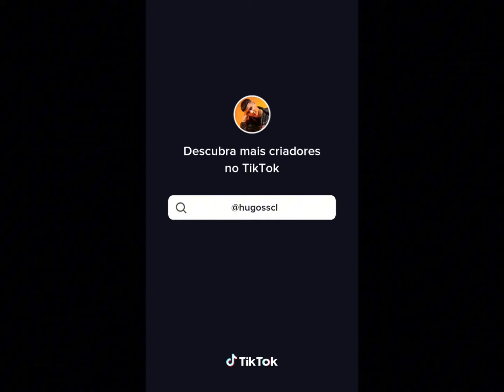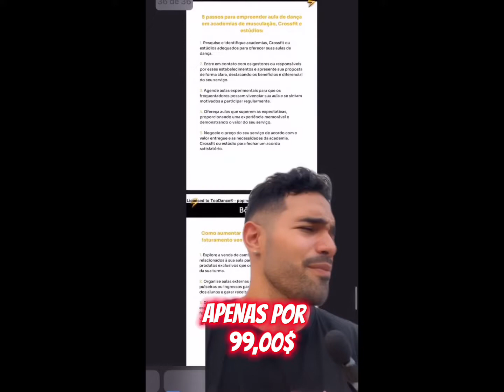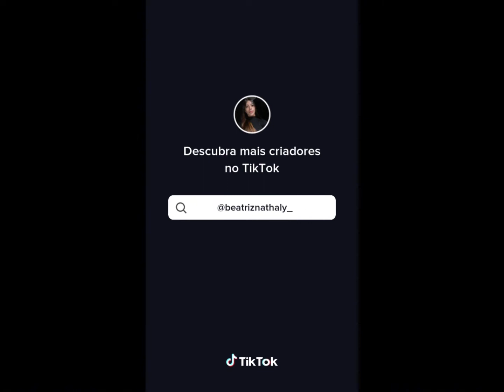MELHORES DANCINHAS DA SEMANA | TIKTOK MASHUP BRASIL 2024 | DANCE SE SOUBER | TENTE NÃO DANÇAR 2024✨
DOMINE O MERCADO:

TORNE-SE UM MESTRE NA
DANÇA DESTAQUE

Apresentamos a solução definitiva para transformar você em verdadeiro herói da sua jornada. Com o nosso método, você irá romper as barreiras tradicionais da dança e se destacar como um instrutor de excelência.

🚨ÚLTIMAS VAGAS🚨